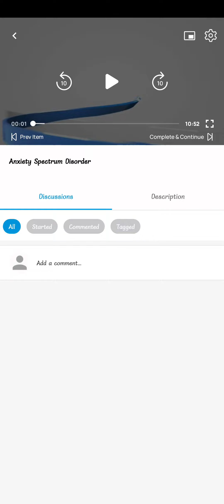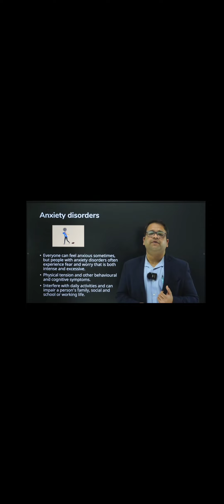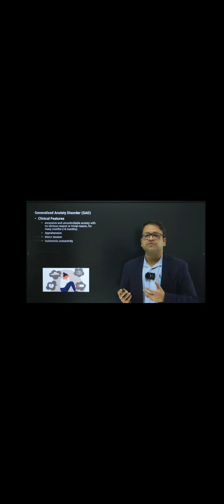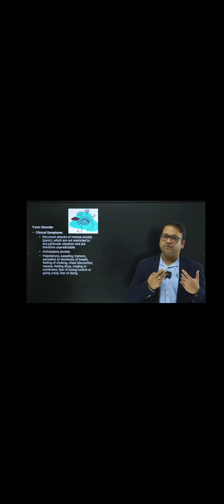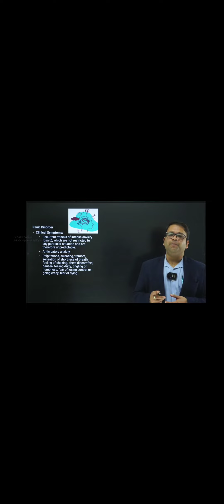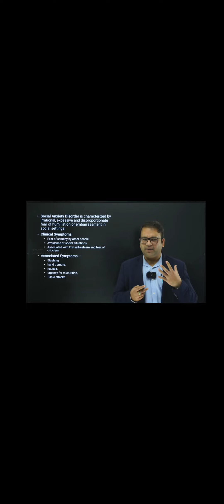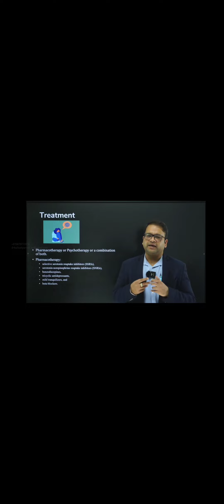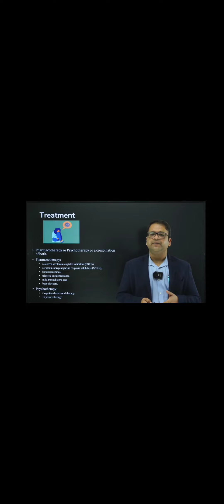21 May 2024(1)